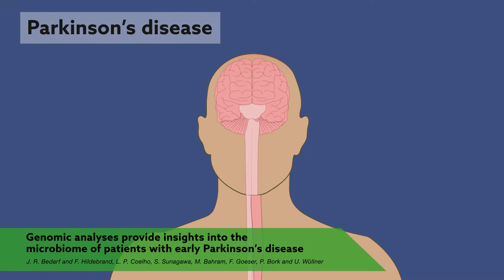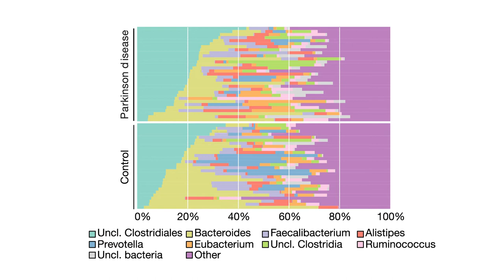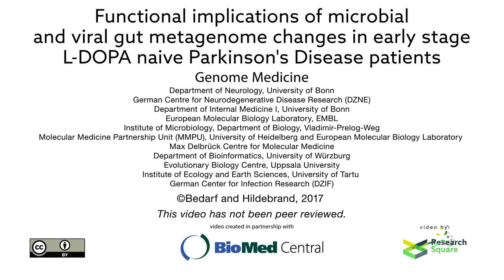Genomic analyses provide insights into the microbiome of patients with early Parkinson's disease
Video summarizes research in Genome Medicine, 'Functional implications of microbial and viral gut metagenome changes in early stage L-DOPA-naïve Parkinson’s disease patients', Bedarf and Hildebrand et al.